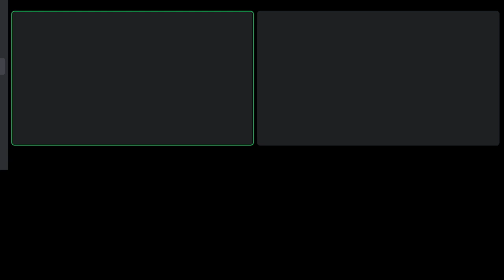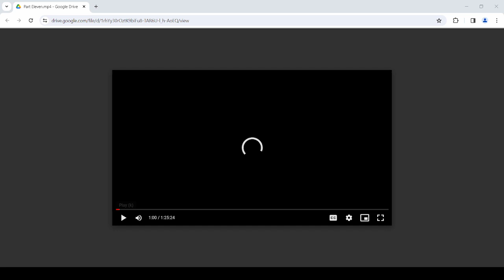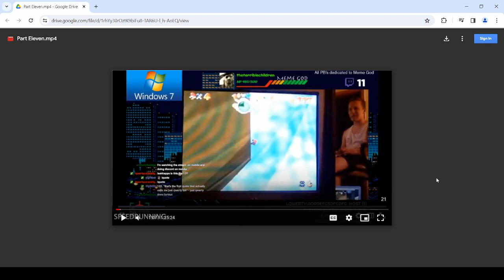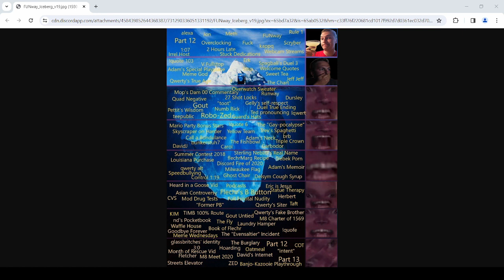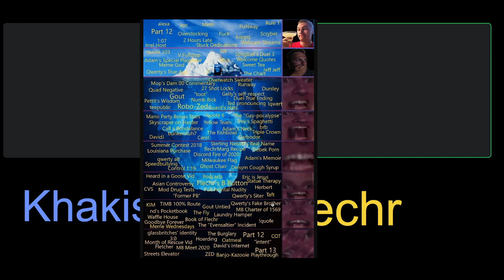MateChat 2024 Episode 1: Adam 'MadmanFlechr' Verbsky